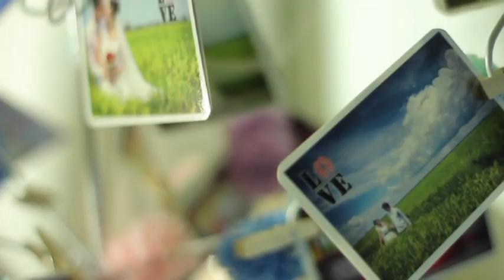928 Wedding Actual Day Video SDE